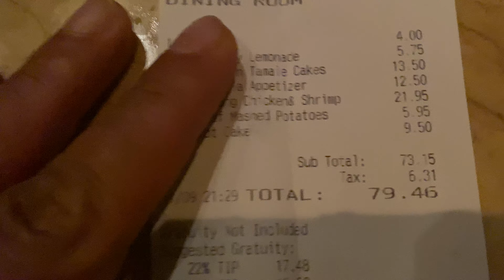TANVEEN TANVEEN YES PAPA II INDIAN FAMILY IN AMERICA